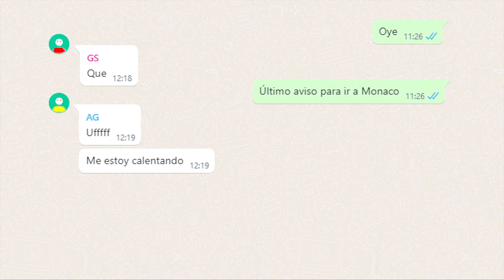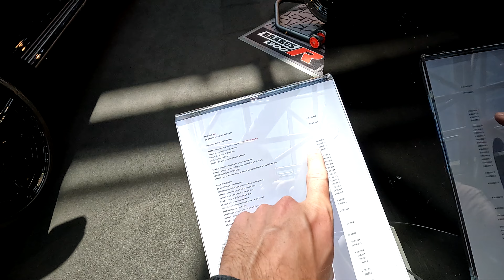Así es el TOP MARQUES MÓNACO, visitamos el DEPÓSITO DE LA POLICIA con un LaFerrari REQUISADO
¡Únete a este recorrido por el Top Marques de Mónaco y descubre la extravagancia de los supercoches que dominan el salón!
En este vlog, exploramos el evento automovilístico más exclusivo de Mónaco y también visitamos un depósito de la policía donde se almacenan los vehículos incautados por mal comportamiento entre ellos encontramos un LaFerrari 1/1.
Prepárate para admirar la belleza y el lujo de los automóviles más impresionantes mientras descubrimos cómo las autoridades mantienen el orden en estas calles llenas de adrenalina. ¡No te lo pierdas!